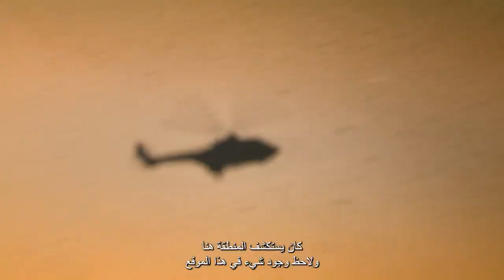Get a sneak peek on “Saruq Al Hadid Dubai’s Iron Age”!